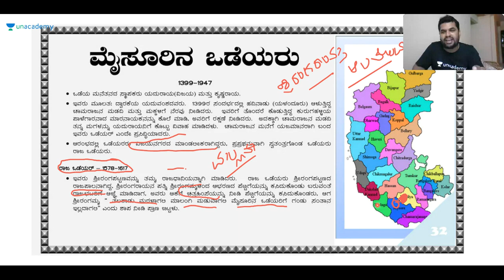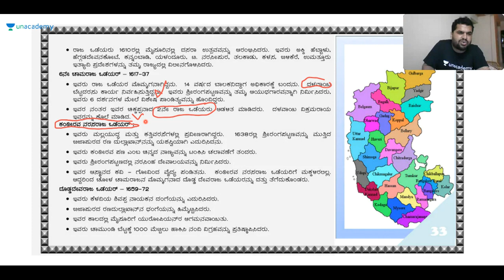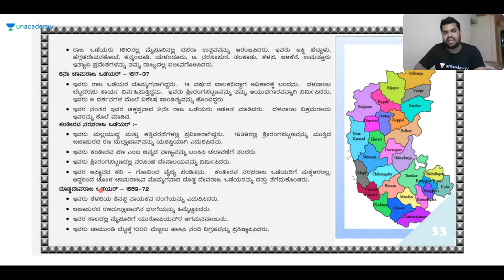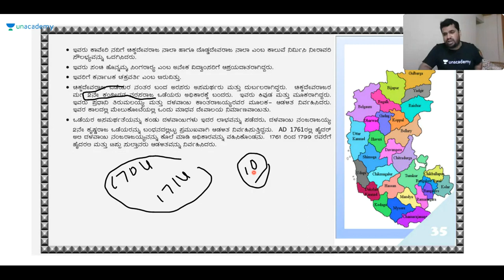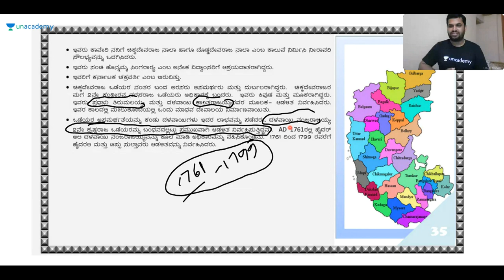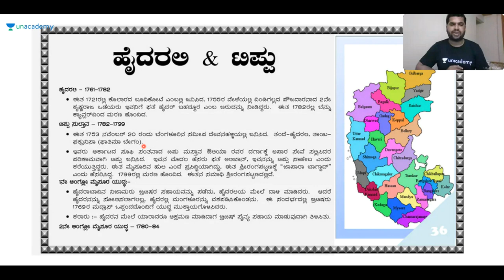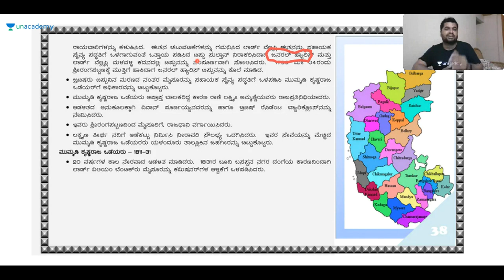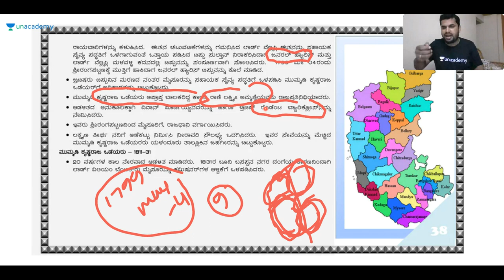First war of Indian Independence...1857 | KPSC / SDA / FDA / PSI / KAS | Sharanayya B